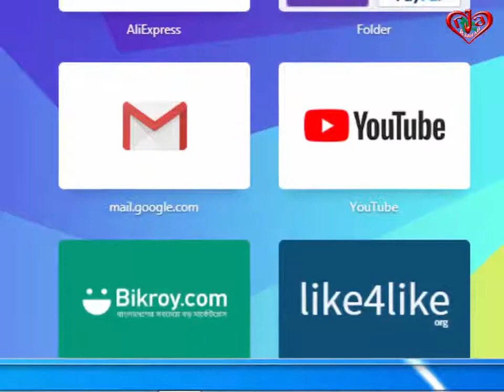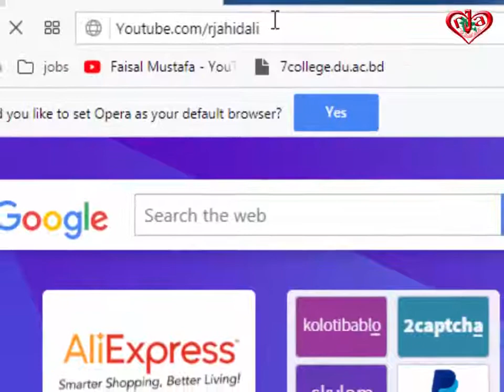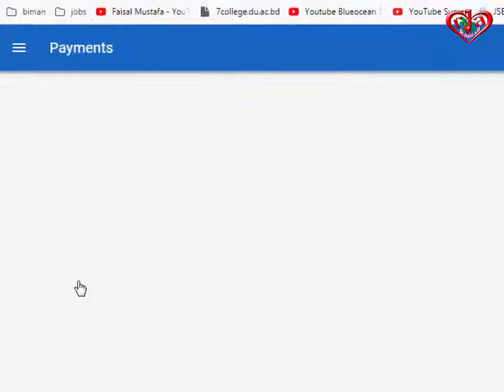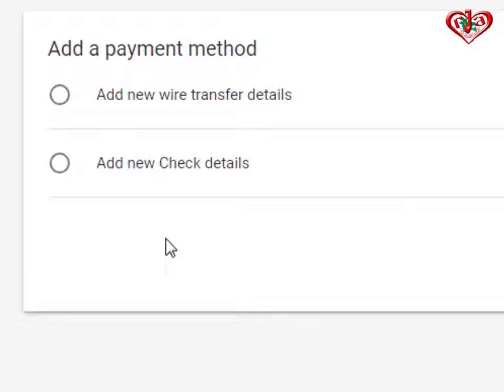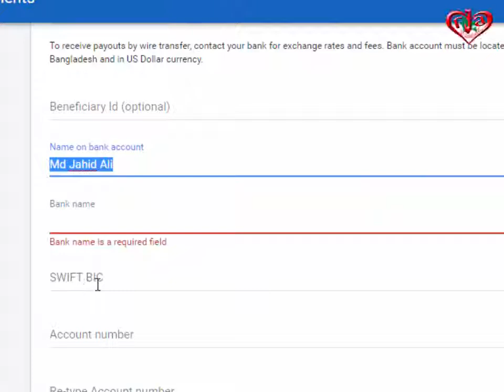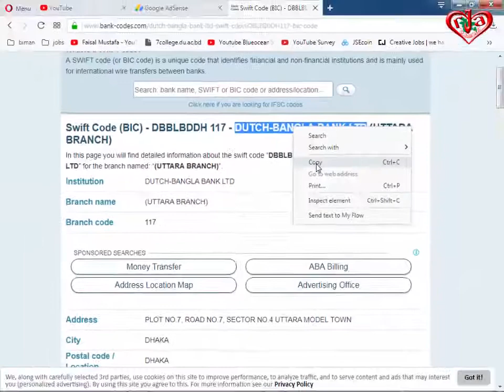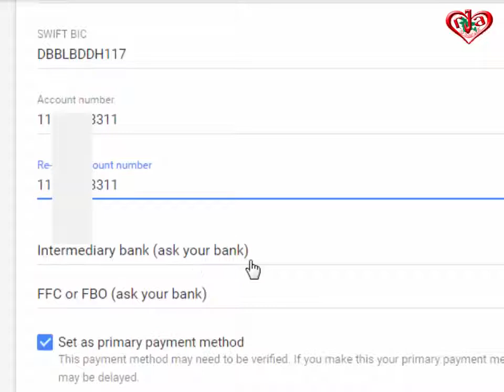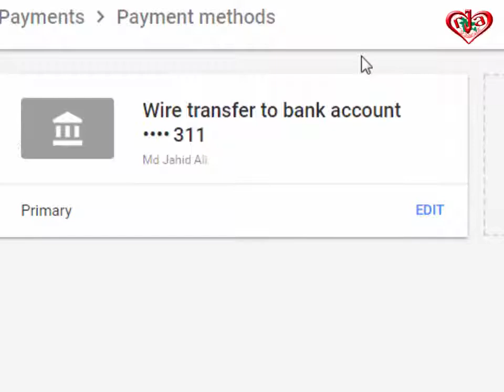How to add Payment Methods in Google Adsense Account Latest